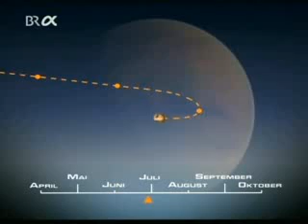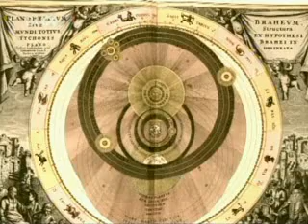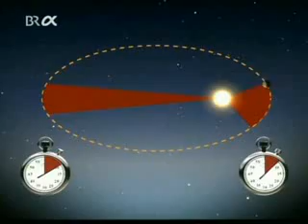Tycho Brahe, Johannes Kepler and Planetary Motion(1/2)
An episode of "Great Moments in Science and Technology"